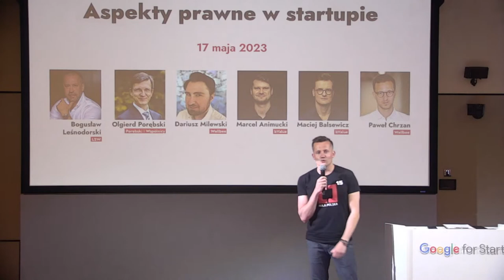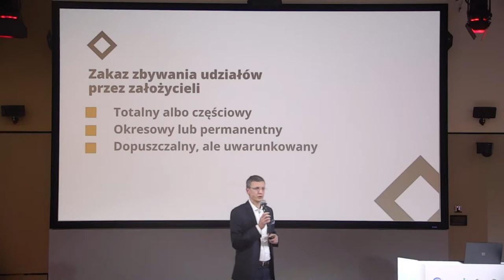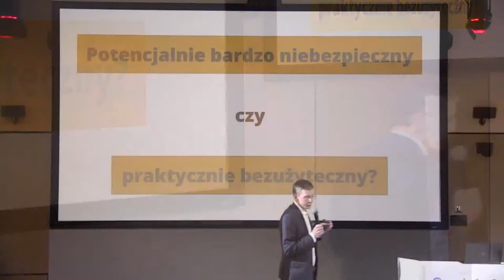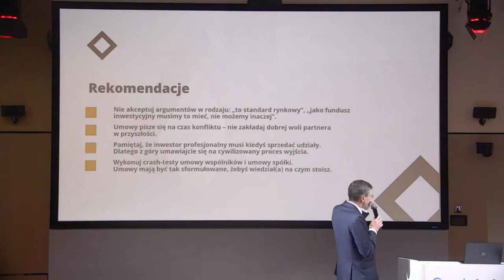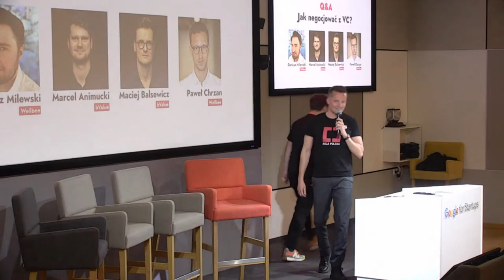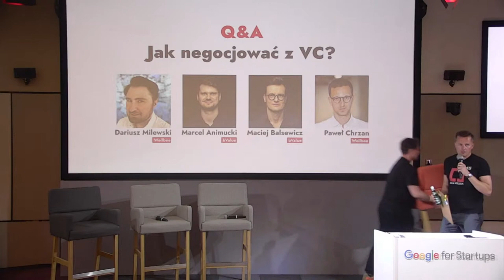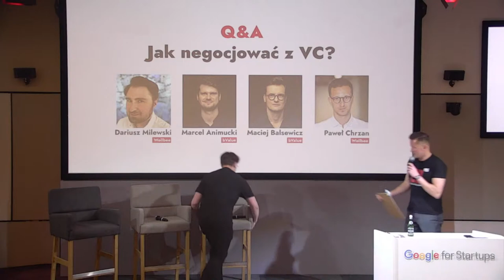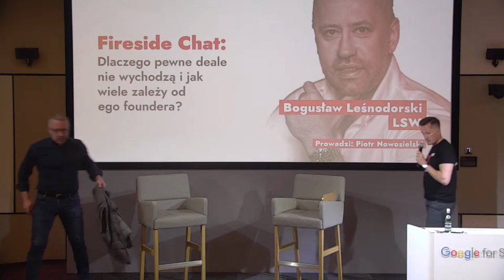Aula Polska #183 — Aspekty prawne w startupie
O 18:00 jesteśmy ponownie na żywo z Google Campusu

Rozmawiamy o aspektach prawnych, o czym warto pamiętać, a także o czym zapomina każdy startup w tej kwestii.

Kto wystąpi?
Olgierd Porębski — Porębski i Wspólnicy
Bogusław Leśnodorski — LSW
Maciej Balsewicz — bValue
Marcel Animucki — bValue
Dariusz Milewski — Wellbee
Paweł Chrzan — Wellbee

Harmonogram wydarzenia:
17:15 — Otwarcie rejestracji w Google for Startups
18:00 — Rozpoczęcie eventu i ogłoszenia od organizatorów
18:10 — Olgierd Porębski: TermSheet umowy inwestycyjnej - zrozumieć swojego prawnika
18:45 — Jak negocjować z VC?: sesja Q&A z bValue & Wellbee
19:30 — Bogusław Leśnodorski: Fireside chat. Prowadzi Piotr Nowosielski

Jesteście z nami? Dajcie znać w komentarzach!